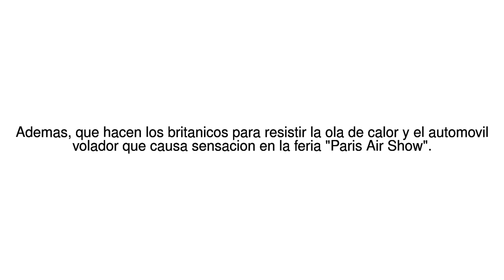Noticias del Mundo Aprende ingles: Prueban una vacuna para reducir el ... 25/06/17